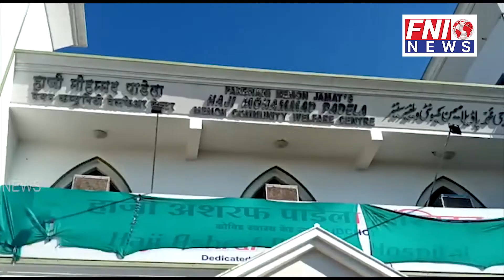Mass Wedding Organized In Parbhani On The Occassion Of Congress Leader Syed Sami's Daughter.